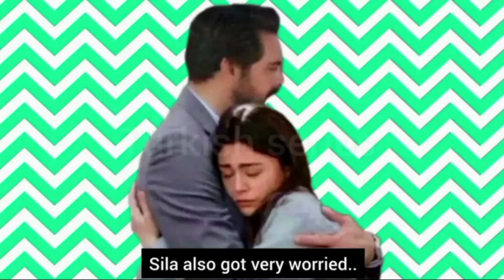La letra de Halil ibrahim fue muy elogiada. A quien crees que estas palabras fueron escritas